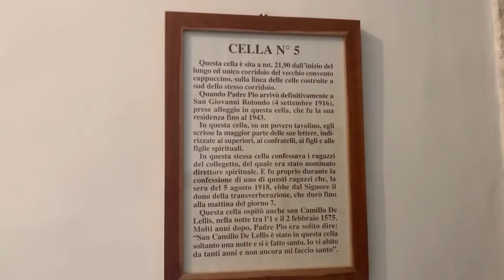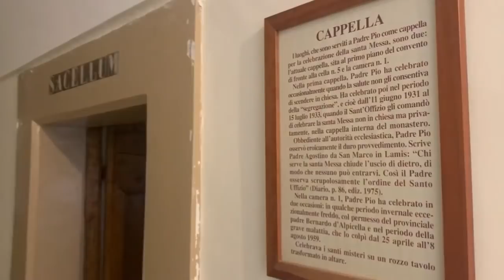Padre Pio mi ha anticipato tutto